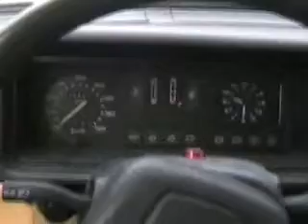Ford Fiesta winterdrive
Some shots with my Fiesta in winter landscape in North of Norway, March 2008